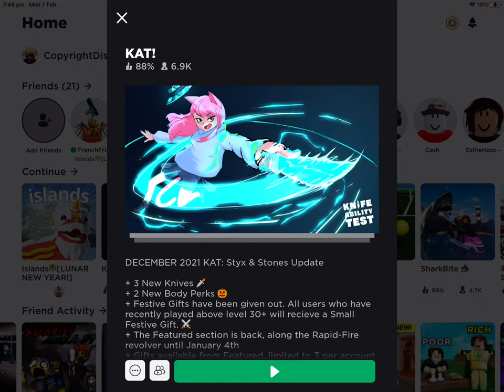Messing around with a invisible knife all day until I find a shot gun instead